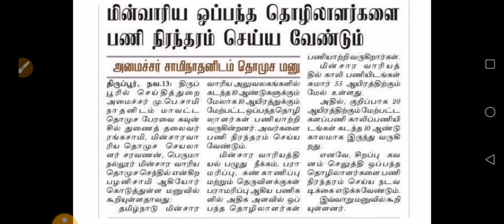TNEB TODAY NEWS|TNEB CONTRACT LABOUR|GANGMAN|TANGEDCO|Electricity news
Chennai TNEB ITI Apprentice Recruitment 2021, Chennai  TNEB Recruitment 2021, Chennai TNEB Apprentice 2021